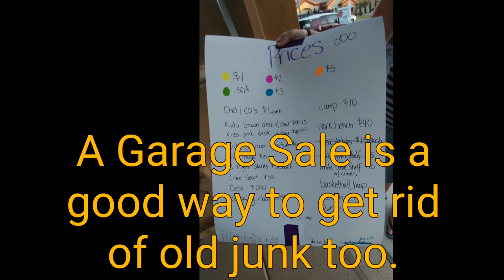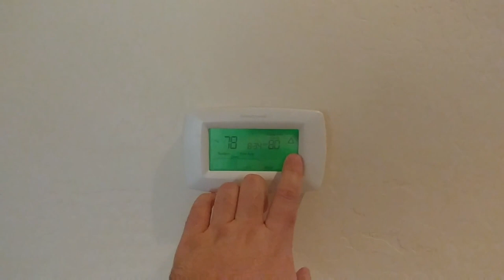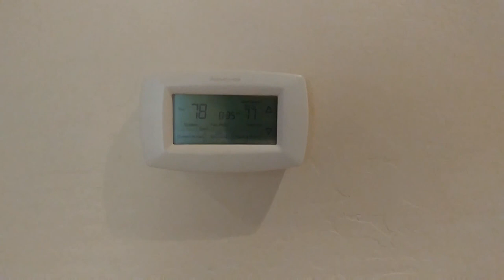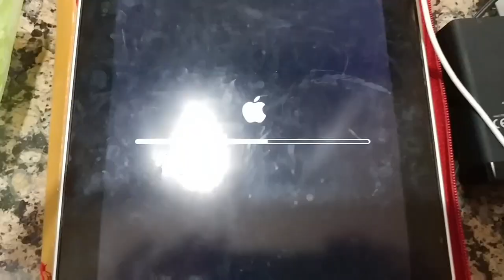How to live in a hotel for three weeks - Preparation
In our search for an RV we couldn't make up our minds on what to get, and we were about to get kicked out of our house because we weren't going to own it anymore. What would we do? What else but move into a hotel! It's only temporary, but still waiting three weeks for the apartment my wife wants to move into for the next six months. It's actually more challenging and possibly more costly than living in an RV.

Preparing for HotelLiving for three weeks.